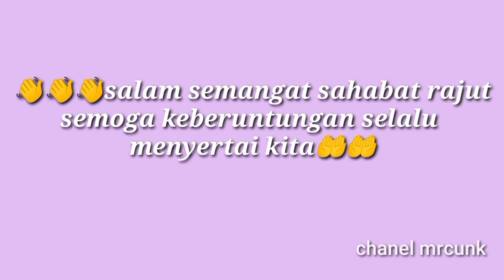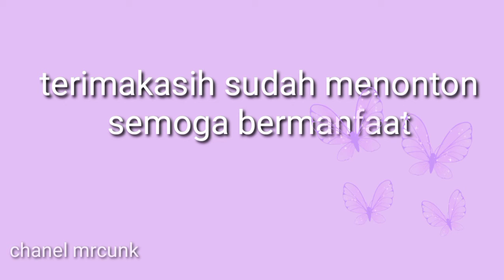pengait/konektor masker rajut, untuk pemula/keychain/crochet mask Conector for beginner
pembuatan konektor masker rajut ini sangat mudah untuk pemula

alat dan bahan yang dibutuhkan
benag poly cherry
hook
kancing
gunting
korek api
jarum jahit

pembuatan konektor masker rajut
mudah sederhana hanya dengan menggunakan tusuk Doble single crochet saja.

Vidio ini sangat bagus untuk pemula, dengan cara dan membuat yang sangat simpel dan juga cepat.

selamat mencoba Semoga bermanfaat bermanfaat